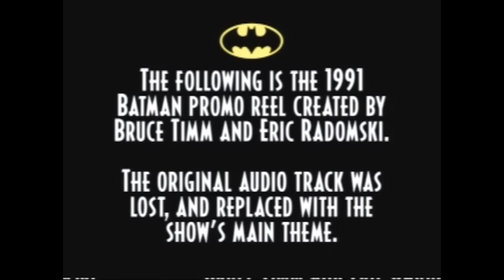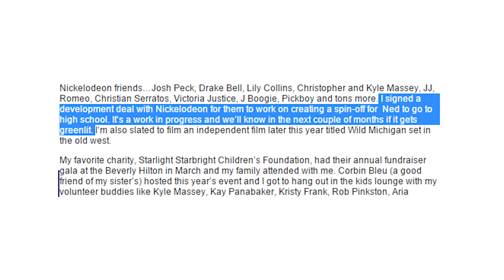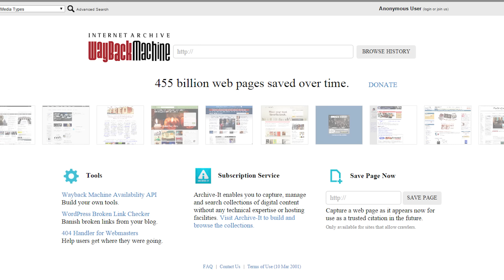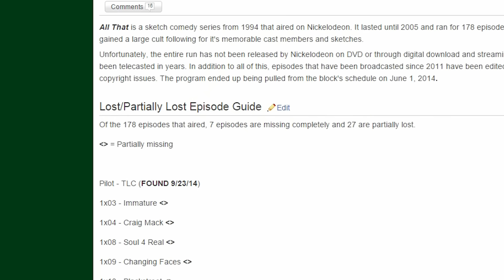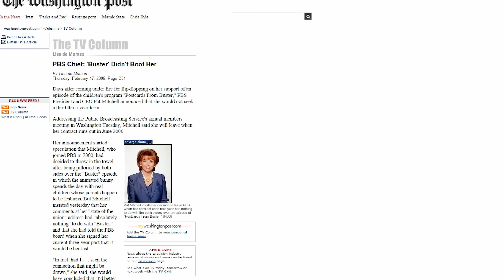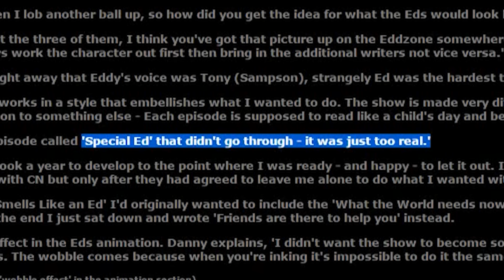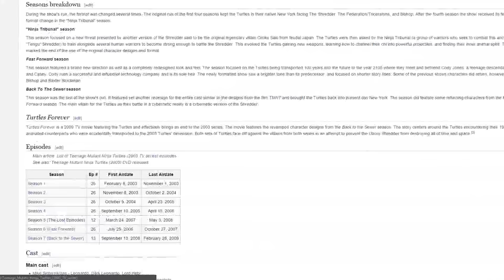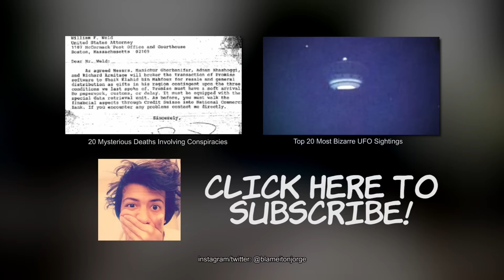Top 40 Lost or Banned Episodes of Kid Shows | blameitonjorge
As of 2/28/15:

10) LOST
27) LOST
28) LOST
29) LOST
32) LOST
33) LOST
34) LOST
35) LOST